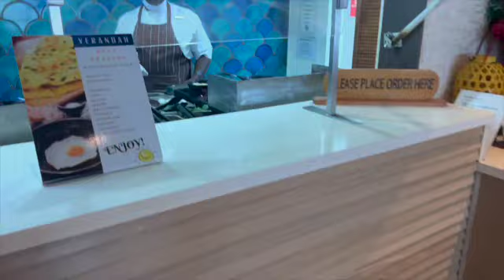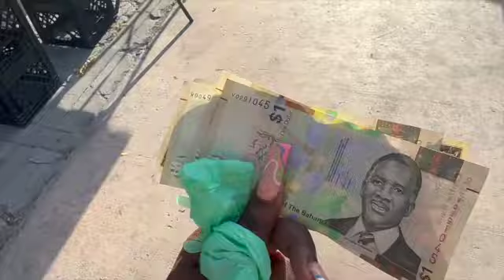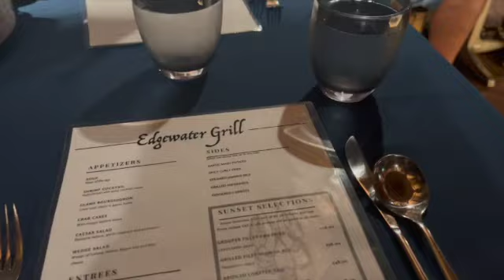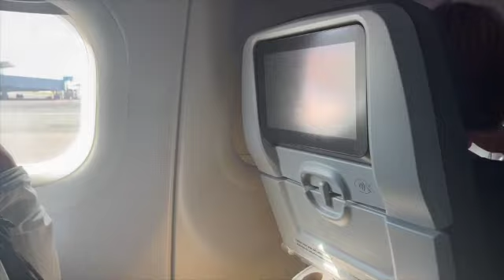TRAVEL VLOG| 4 DAYS IN THE BAHAMAS 🇧🇸 | PARADISE ISLAND, PIG ISLAND, OUT IN THE TOWN, PARTIES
Hello Babes,